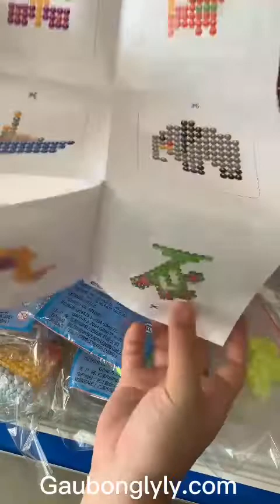Bộ đồ chơi xếp hình hạt nhựa ma thuật tự làm móc khóa thủ công cho các bé nhỏ sáng tạo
Hướng dẫn sử dụng:
Bước 1: Gắp các hạt nhựa lên bản lỗ theo màu sắc như bản mẫu
Bước 2: Xịt nước đều lên các hạt nhựa, các hạt nhựa đã được phủ keo sẽ tự động kết dính với nhau
Bước 3: Sau khi hạt nhựa khô, lấy nhíp cậy từ từ miếng nhựa ra khỏi bản lỗ
👉Bộ đồ chơi hottrend, tiện lợi hơn phiên bản cũ, không cần dùng bàn là, chỉ cần xịt nước nên bé có thể tự chơi thỏa thích
👉Bố mẹ hãy cùng bé có những giờ vui chơi cùng nhau sau những giờ làm việc căng thẳng để cùng bé phát triển thật tốt nhé!!
❌LƯU Ý: Hạt nhựa có phủ keo nên tuyệt đối để xa tầm tay trẻ nhỏ dưới 3 tuổi
 ✔ UY TÍN ✔ CHẤT LƯỢNG ✔ TẬN TÂM
📩 𝐓𝐮̛ 𝐯𝐚̂́𝐧 𝐯𝐚̀ 𝐜𝐡𝐚𝐭 đ𝐚̣̆𝐭 𝐡𝐚̀𝐧𝐠:
👍Ảnh thật tại Shop
☎ Luôn sẵn sàng tư vấn - hỗ trợ khách hàng ❤